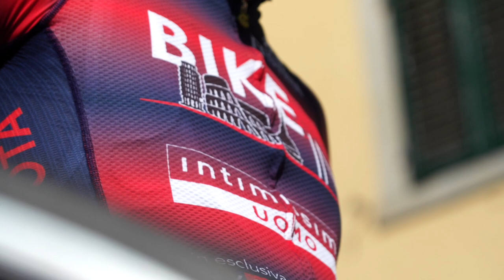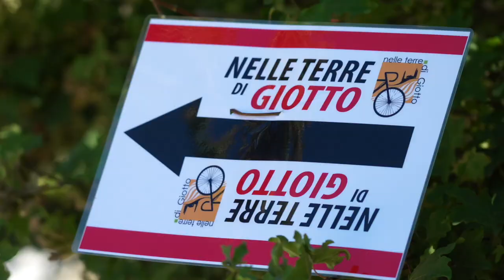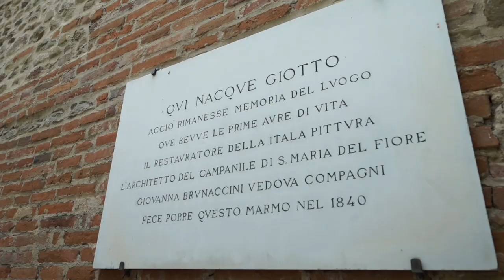BIKE IN Mugello - Percorsi cicloturistici nel Mugello, in Toscana - ICARUS ULTRA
In questo nuovo episodio di Bike In Patrick Martini torna nel Mugello alla scoperta di alcuni dei percorsi cicloturistici più suggestivi di questa area della Toscana molto amica della bicicletta